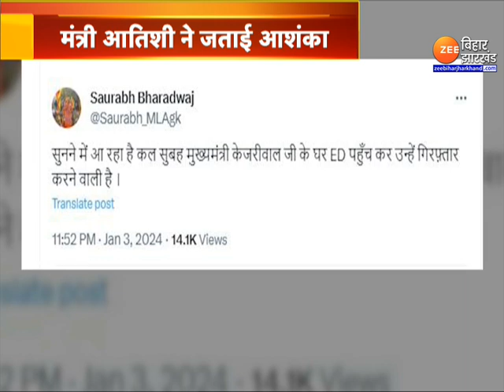Arvind Kejriwal ED Case : मंत्री Atishi ने जताई आशंका-'केजरीवाल को ED कर सकती है गिरफ्तार'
Arvind Kejriwal ED Case : मंत्री आतिशी ने जताई आशंका-'केजरीवाल को ED कर सकती है गिरफ्तार'...देखिए पूरी ख़बर...